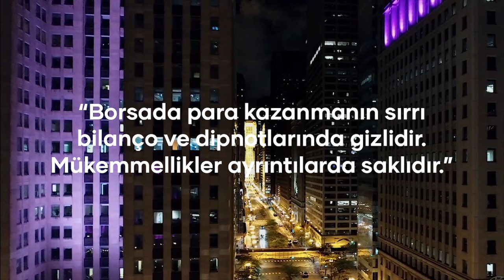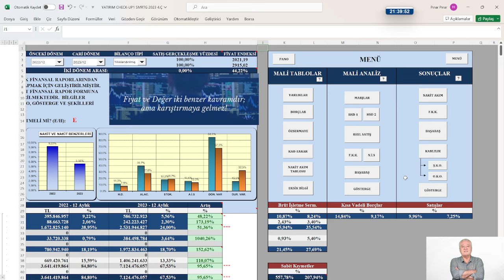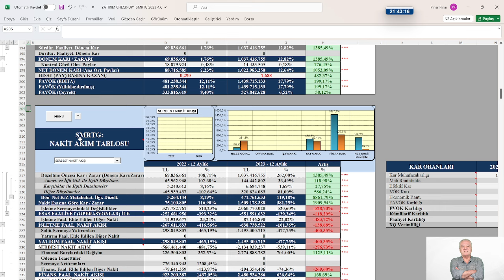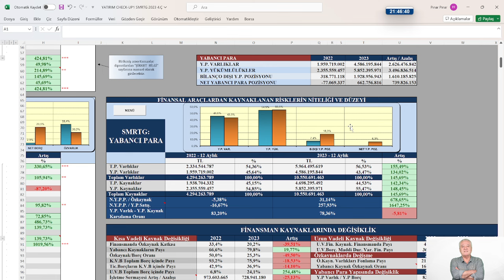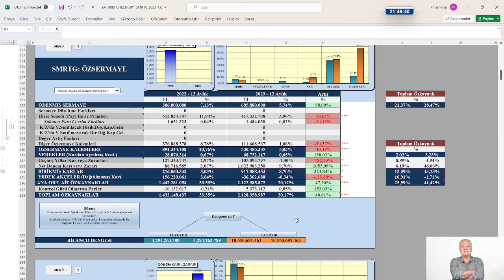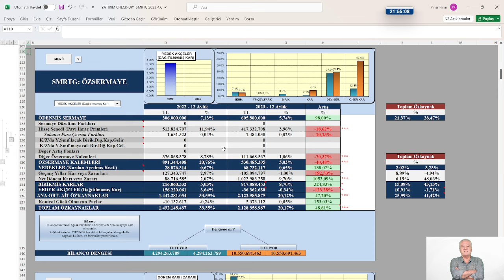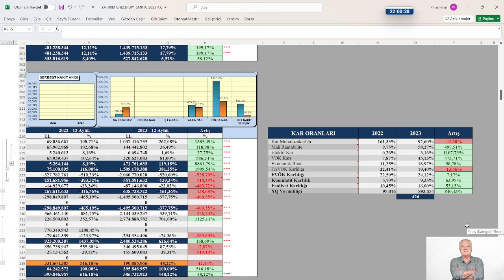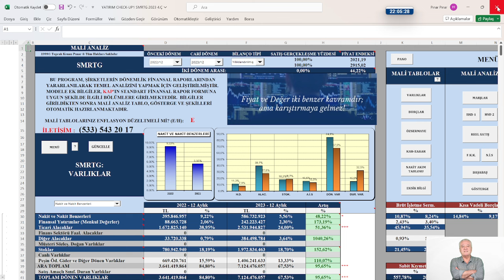SMART GÜNEŞ ENERJİSİ 2023/12 FİNANSAL TABLOLARDA CHECK UP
KONU: SMART GÜNEŞ ENERJİSİ  2023/12 FİNANSAL TABLOLARDA CHECK UP
MODEL ŞİRKET: SMRTG 4.Ç 2023
📍 Yasal Uyarı :